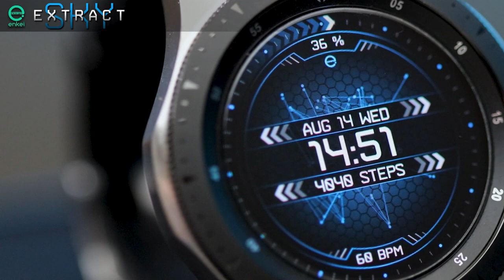EXTRACT SKY - animated - Samsung Galaxy Watch, Active, Gear S3, Sport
Enkei Design is presenting the all new, futuristic animated watch face: EXTRACT SKY - animated!

EXTRACT SKY features outstanding & smooth animations, this time in glorious SKY blue color!

This polymorphic mass of lines and dots, like a visualization of an AI brain, is centered in the background - making your smartwatch feel alive!
All the necessary indicators are clearly visible thanks to high contrast, and their own app shortcuts are all easily accessible!

Functionality isn’t sacrificed for the design, as this watch face offers 3 custom app shortcuts!